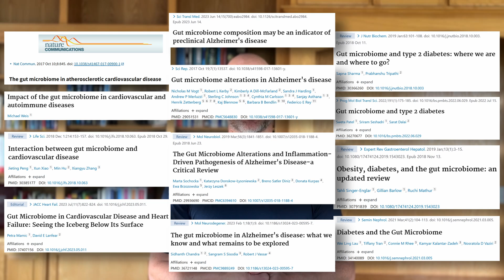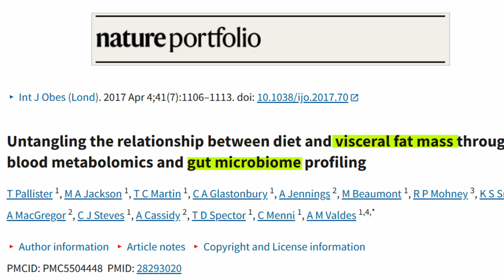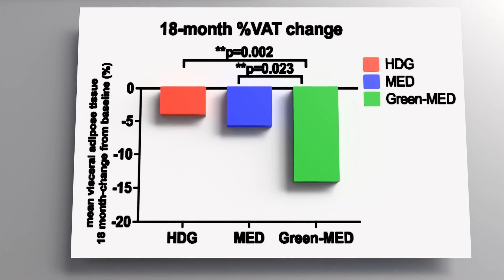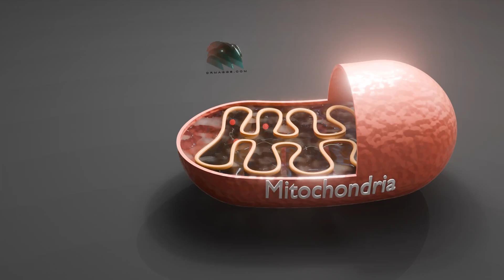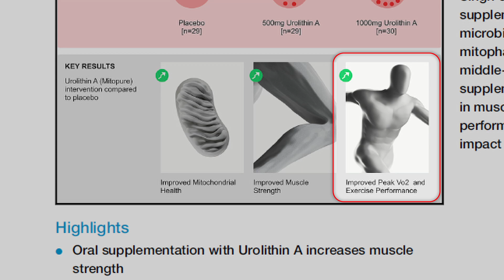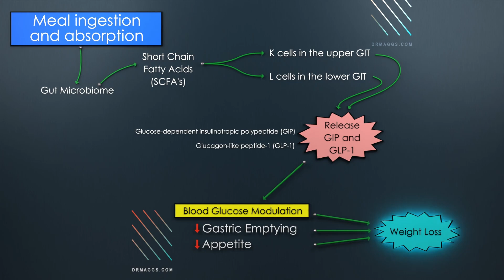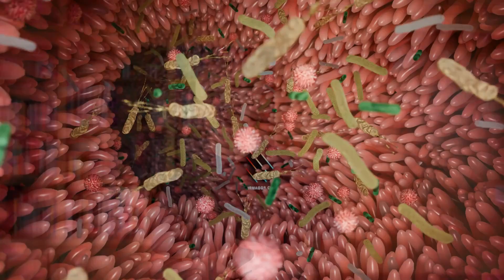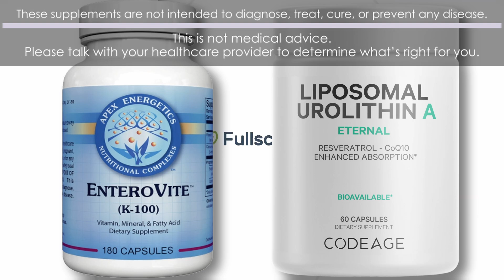The Gut Microbiome’s Role in Burning Stubborn Fat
📹 VIDEO SUMMARY
In this video, we explore how your gut microbiome may hold the key to burning stubborn fat — especially the dangerous visceral fat that wraps around your internal organs.

🔬 What You’ll Learn:
• The role of your gut bacteria in regulating fat metabolism
• How postbiotics like Urolithin A and short-chain fatty acids (SCFAs) can help reduce visceral fat
• What the DIRECT PLUS trial revealed about the power of a polyphenol-rich diet
• The surprising impact of foods like walnuts and Wolffia globosa (also known as Mankai or duckweed) on metabolic health
• Why this goes beyond “calories in, calories out” — and how your gut influences what your body does with food

🧪 Supplement Support Plan
Looking to support your microbiome with well-researched postbiotic supplements? I’ve put together a professional Fullscript plan found
*These supplements are not intended to diagnose, treat, cure, or prevent any disease. Please talk with your healthcare provider to determine what’s right for you.*

👥 Personalized Support
Everyone’s microbiome is different. If you're dealing with gut issues like SIBO, IBS, or slow fat loss, and want a more personalized approach — I’d be happy to support you.
📌 Stick around for future videos, where we’ll continue to explore how your gut can shape your metabolism from the inside out.